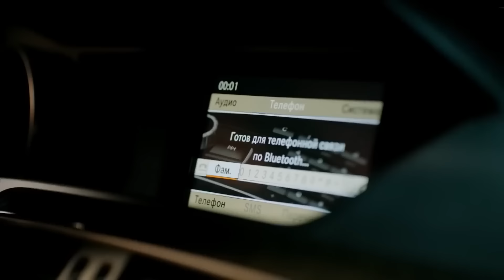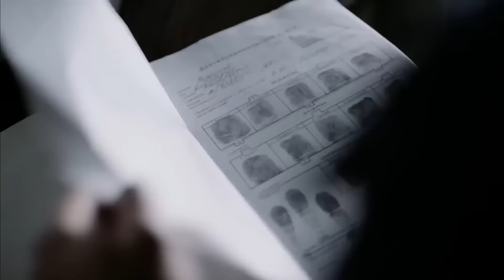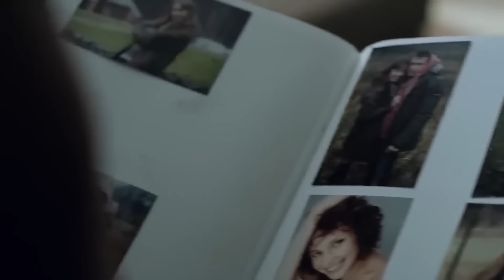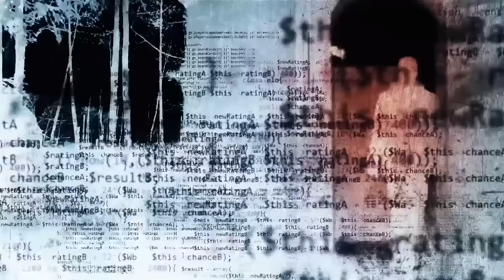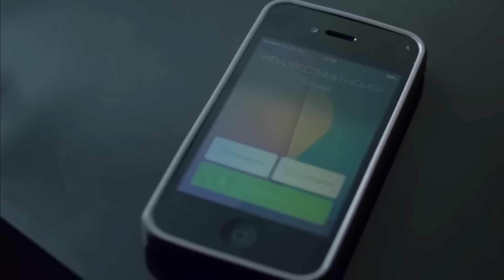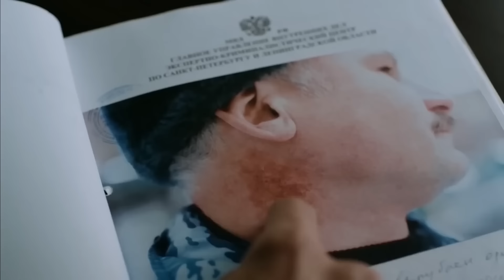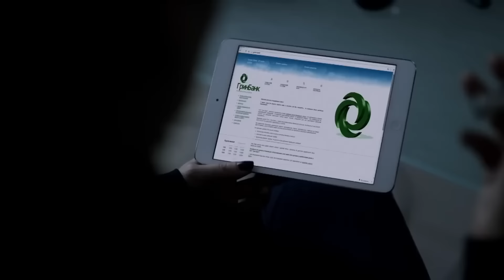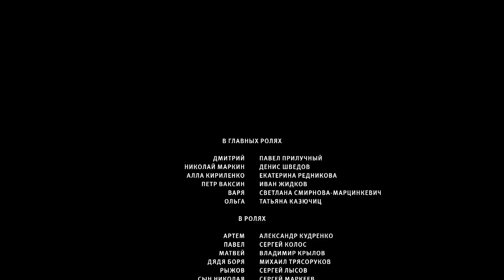БОЕВИК ЗАХВАТЫВАЕТ ДО САМЫХ ТИТРОВ! СБЕЖАЛ ИЗ ТЮРЬМЫ В ЛЕСА ТАЙГИ! БЕГИ. Лучшие Триллеры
Капитан полиции Николай Маркин едет в расположение колонии строгого режима где-то в тайге. У него секретное задание. Но добраться до колонии он не успевает: в трех километрах от въезда в зону Николай становится свидетелем побега заключенного, Дмитрия Воронкова. Ни секунды не колеблясь, офицер бросается в лес в погоню за преступником. В отличие от заключенного, который явно готовился к побегу, у Николая нет ни карты, ни продуктов, ни оружия. Тем не менее, он упорно следует за беглецом. Два разных человека – заключенный и служитель закона - по воле судьбы переплетают свои жизни воедино. В течение нескольких дней произойдет масса невероятных событий, полностью переворачивающих отношение зрителя к происходящему на экране...

Боевик, детектив, криминальный фильм.
Режиссер: Андрей Волгин, Максим Кондратенко.
В ролях: Павел Прилучный, Денис Шведов, Екатерина Редникова и др.